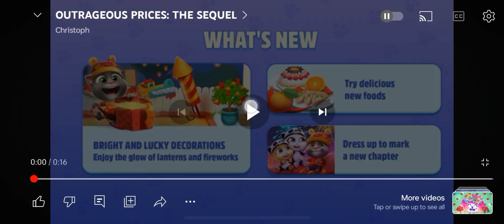I've seen those outrageous prices! 😠😡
Credit to @Christoph8.

Don't attack me.